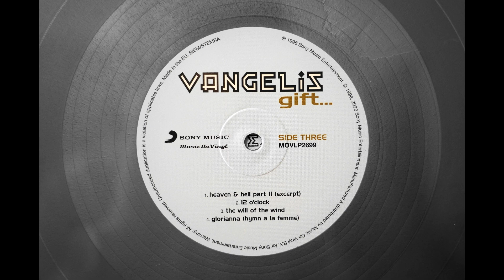Vangelis - Heaven & Hell pt II\12 O'clock (LP, Linn Sondek, Koetsu Black Gl, Herron Audio)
Vangelis - Gift (Music On Vinyl - MOVLP2699 2XLP Silver Europe - 2020)